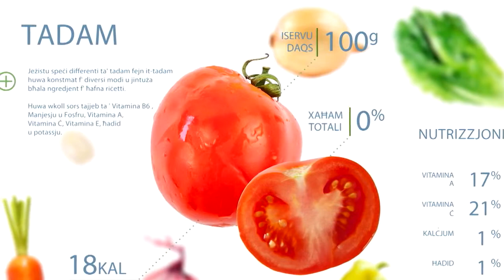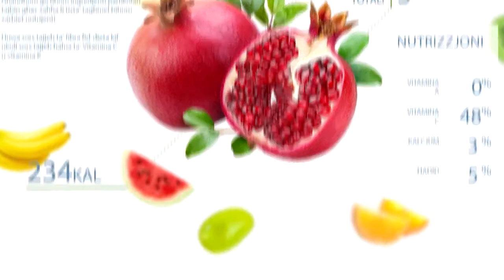2017 EP 18.4 NANCY - Recipes Finished + Paris Juicer Presentation